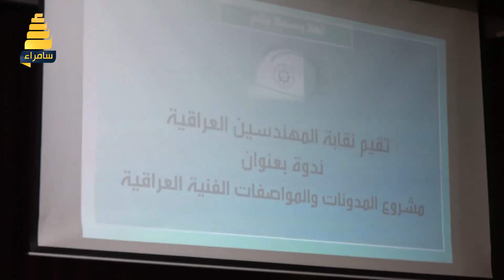نقابة المهندسين العراقيين تعقد الندوه التعريفيه الاولى لمشروع المدونات